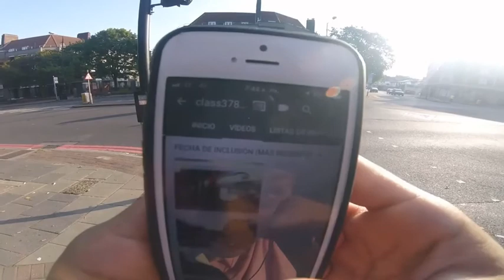Ride Lime Bike from Becmead Avenue to Holmewood Rd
ride lime bike from becmead avenue to holmewood road
19 minutes to the holmewood road
a film on the park at Tooting Bec Common on 10 minutes on ride a Bike